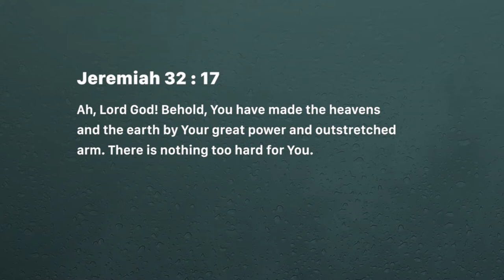God of miracles - Ashish Raichur | Daily Devotion, June 2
Today's Devotional - God of miracles

Jeremiah 32:17
'Ah, Lord GOD! Behold, You have made the heavens and the earth by Your great power and outstretched arm. There is nothing too hard for You.